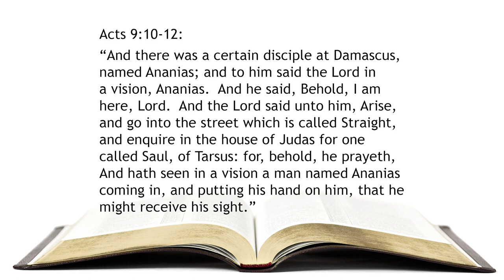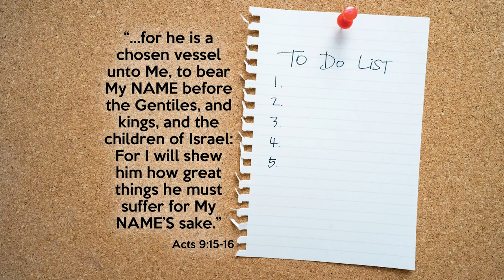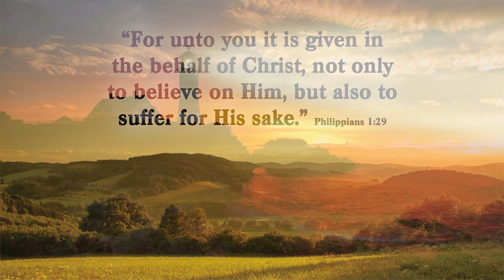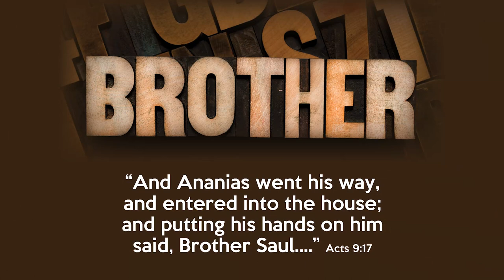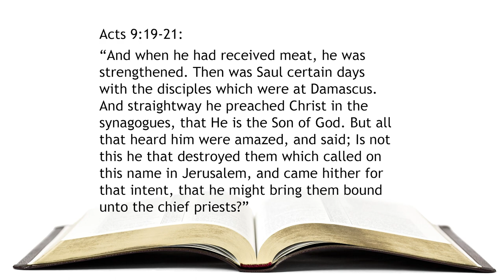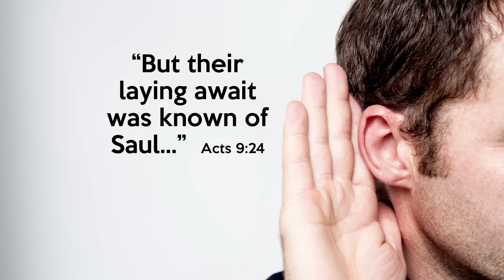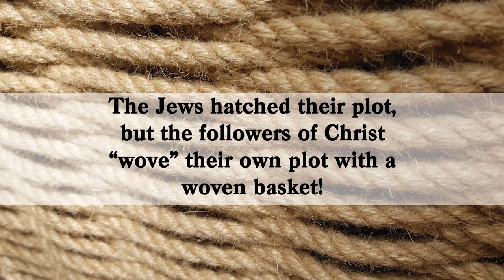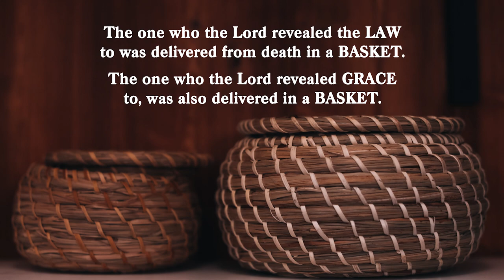218. The Dawning of the Age of Grace - Pt 2 | A Basket Case